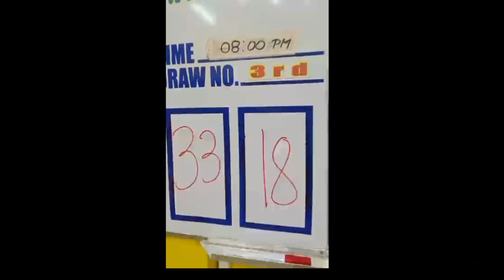STL Laguna draw result today 3rd draw 20 April 2023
stl laguna live draw today
stl laguna 3rd draw today
laguna stl result today
stl live laguna today
stl result laguna today
3rd draw stl laguna
3rd Draw Result - Stl Pares